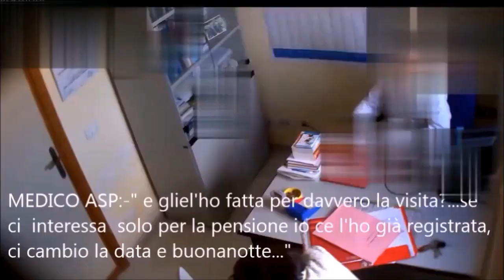Op ne Povero Ippocrate no logo email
Annovera 73 indagati, due custodie cautelari, due obblighi di dimora, sette divieti di esercitare la professione di medico per un anno, una sospensione dal pubblico impiego e sedici sequestri per un ammontare complessivo di circa 600 mila euro, il risultato di una vasta indagine condotta a Siracusa dai Carabinieri della Sezione di Polizia  Giudiziaria presso la Procura, nei confronti di medici e funzionari de1l’Inps e del1’Azienda Sanitaria locale,